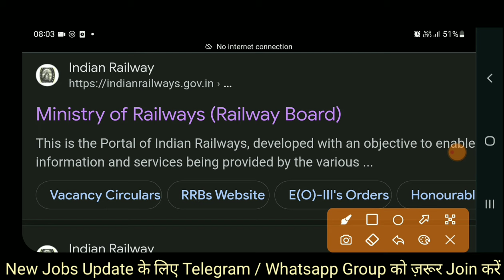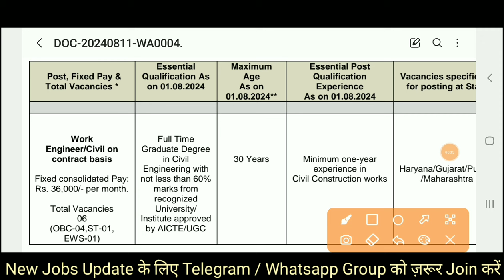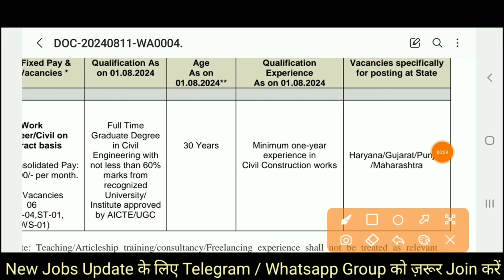Ministry Of Railway | IRCON Ltd Works Engineer Civil Vacancy 2024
Also Follow⤵️⤵️